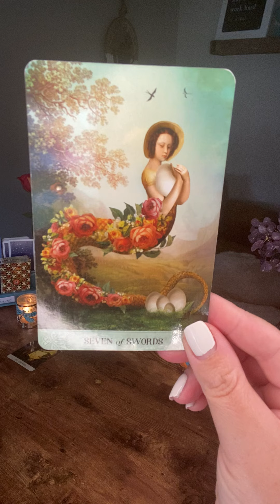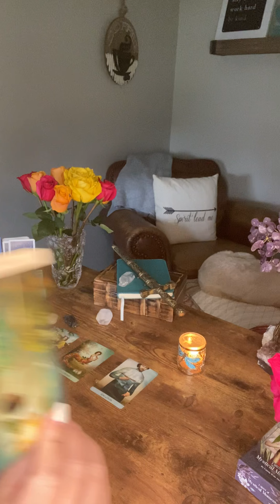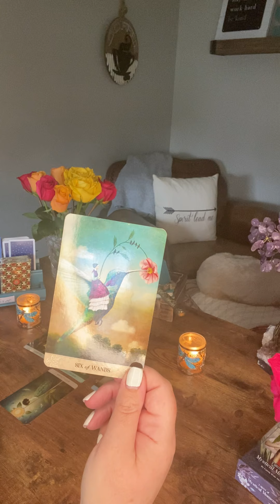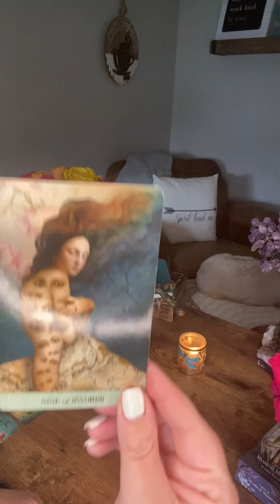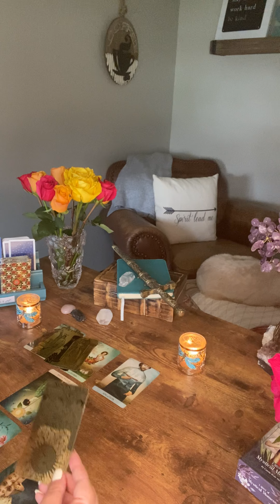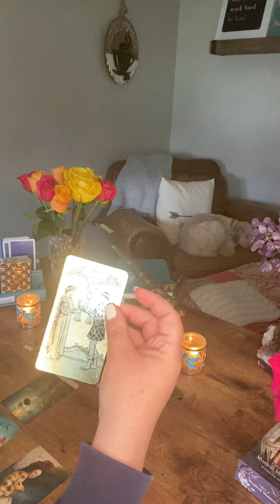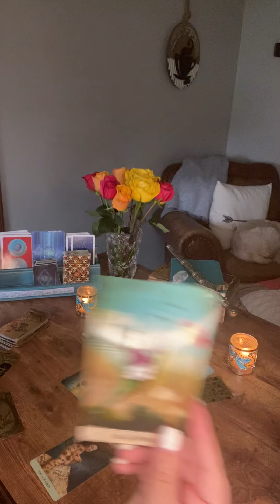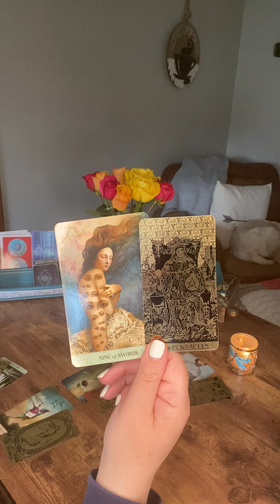Capricorn —April 2021–Look at you getting your groove back 🔥 🔥🔥